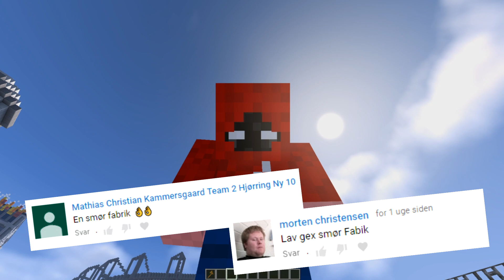Gexs SmørFabrik I Minecraft Ep 53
✋ Advarsel: Der kan forkomme groft sprogbrug i videoerne.

Det er udelukkende for underholdningens skyld og skal ikke tages seriøs.

- Spillet: Minecraft